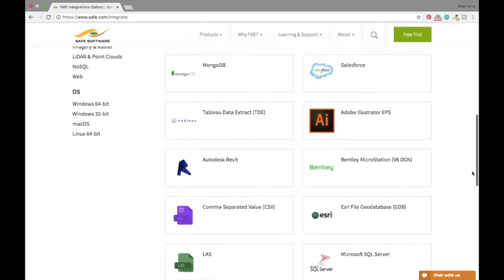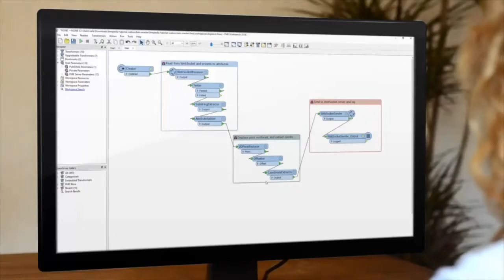Episode 3: Coders on Couches Drinking Coffee - Women in Tech Week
To celebrate Women in Tech (WinTech) Week, a few of Safe Software’s Tech Experts chat about how they ended up on this awesome career path. They share thoughts on why they think so few women pursue a career in tech and how that could be changed. Read the blog